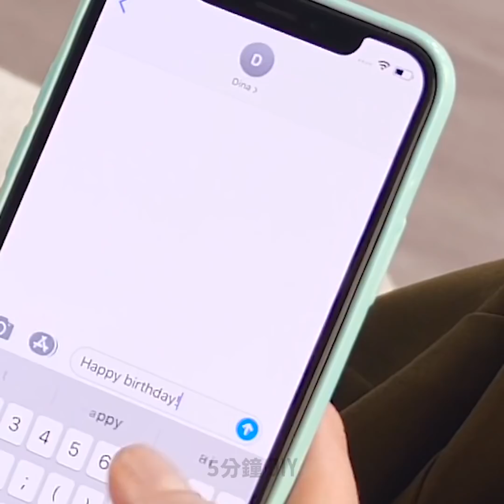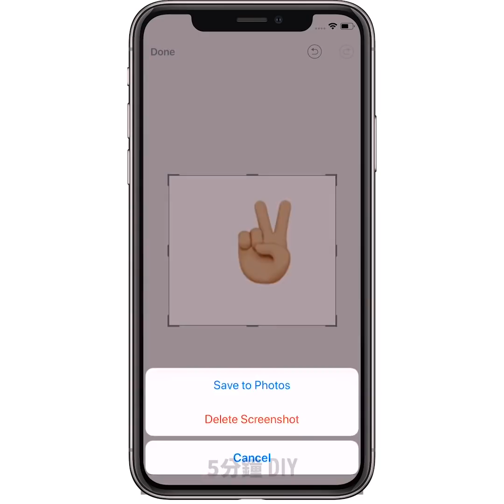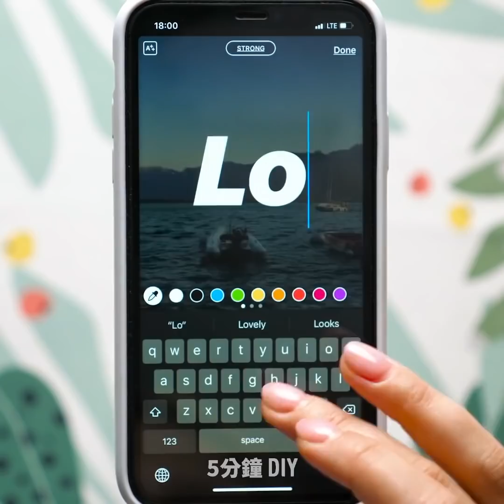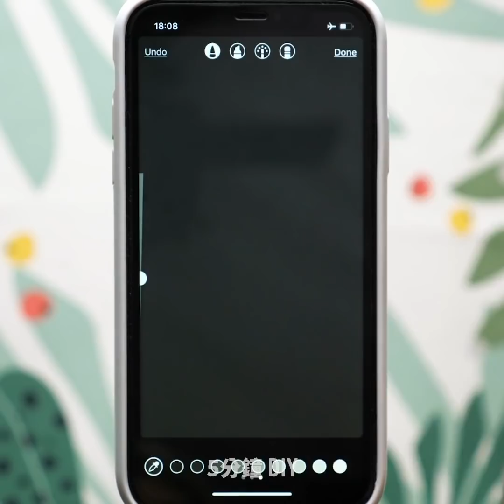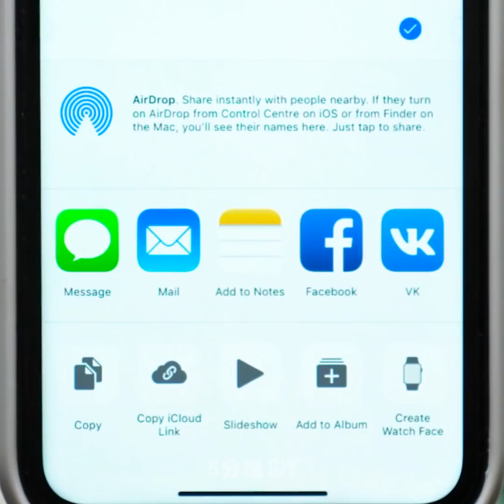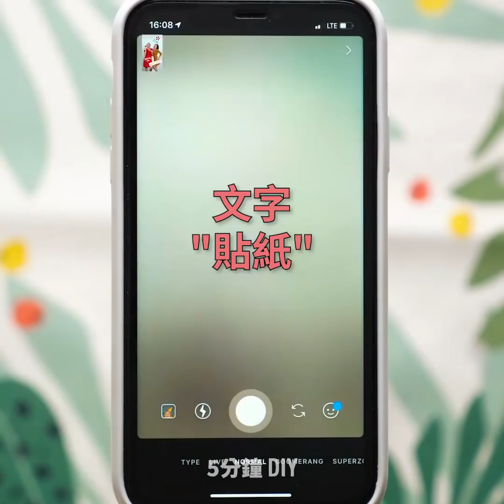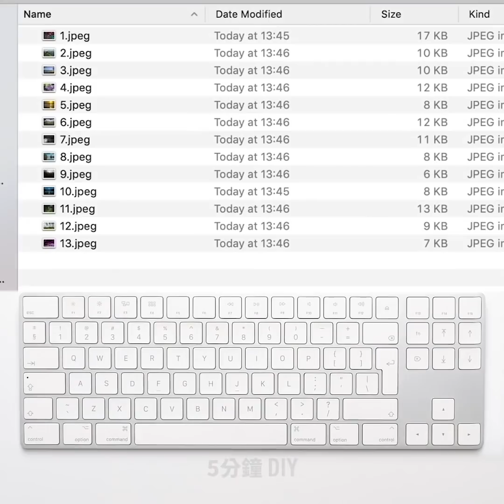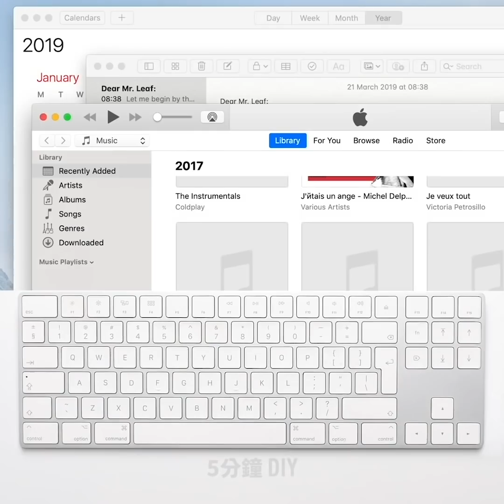32個我們一直用錯的表情包||手機小竅門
-如果你是一名博主，或你想在Instagram上開一個博客，那就快來觀看本視頻吧，我們為初學者帶來了很多炫酷的技巧。你應該銘記這條主要規則:使用相關標籤，並且貼上地理標籤，與你的追隨者分享有趣的事實以及情緒和感覺。另一個重要的工具是故事。觀看本視頻，尋找一些炫酷的方法讓你的故事看起來更加有趣。此外，它將幫助你增加追隨者的數量。你將學習如何拼貼故、如何使用炫酷的背景、營造投影效果等。
-讓我們先從Instagram故事拼貼開始吧。這個教程非常簡單:將多張照片添加到故事中作為背景，打開相機滾動，點擊照片，然後點擊分享圖標即可。接下來，你需要點擊複製並在故事中添加貼圖。享受吧!還有一個炫酷的主意，就是如何在故事中添加隱藏。泛色文字效果看起來很炫酷!這需要一點練習，但一點也不難。首先，寫一篇你需要的文章，全選，用右手食指按住紫色。將左手食指放在文本游標上，向左滑動。你的文字會立刻改變顏色。
-此外，我們還分享了許多MacBook使用貼士和隱藏功能。使用全屏效果發送文字!該創意是使用不同效果使屏幕動起來。遵循這些簡單步驟:打開信息，輸入任意短語或信息，例如，生日快樂。輸入你的信息，觸摸並按住藍色箭頭，點擊屏幕並向左滑動可以看到全屏效果。

時間戳

00:09 故事中的彩虹文本
00:25 拼圖
02:09 如何創造陰影文字
06:38 隱藏的MacBook 功能
11:21 如何改變WhatsApp的字體

5分鐘工藝品的官方漢語頻道